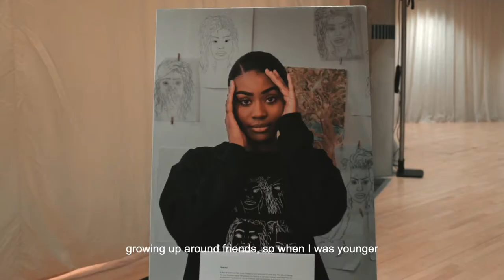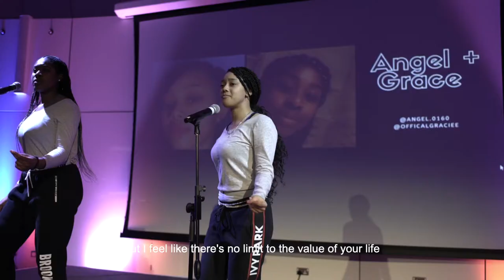St Raph's L.O.U.D. youth event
George The Poet headlined a spectacular night of music and visual art in The Drum at Wembley on Saturday 15 February 2020, as the local youth had their say on the future of their community. Almost 200 people came along to celebrate some of the best local up-and-coming music talent, and to see a photo exhibition by Daniel Alfonzo Thomas. The event was organised by a team of local youth event planners, working alongside Beyond The Box Consultants

Find out more about the future of St Raphael's Estate